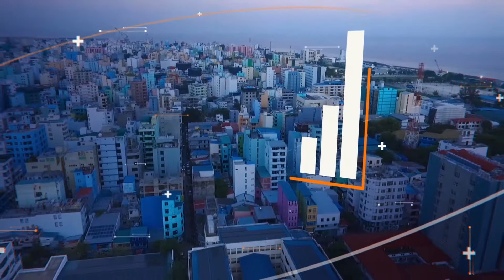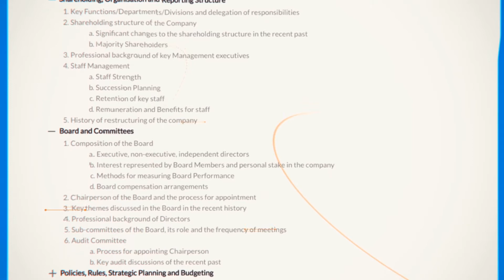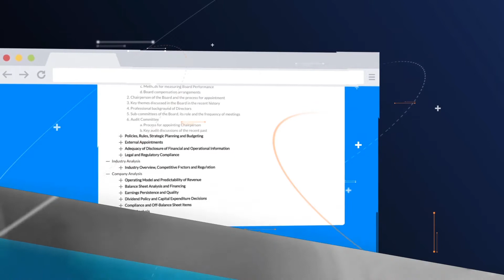BINAA - the platform for submitting initial funding proposals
Are you a corporate entity, public institution or an investment fund wishing to raise finance for your project? If you would like to assess your chances of securing financing through MPAO, please consider submitting an investment proposal. Applicants are requested to provide general information to enable MPAO to assess their project’s financial viability.